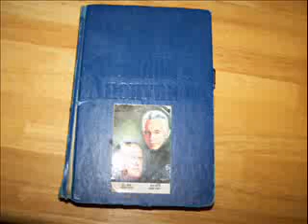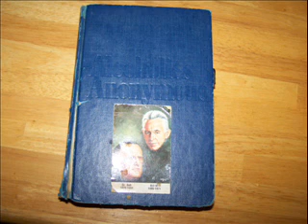the 12 steps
Recovery with the 12 steps